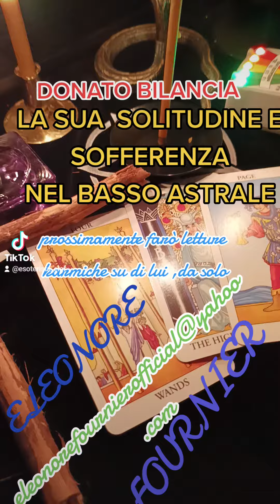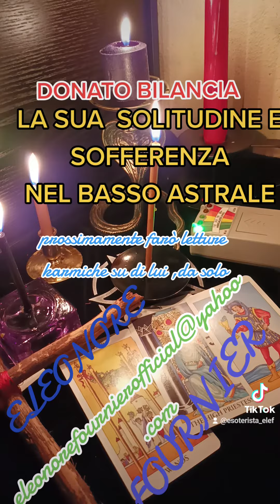DONATO BILANCIA: LA SOLITUDINE NEL BASSO ASTRALE 🕯️🪦🔮